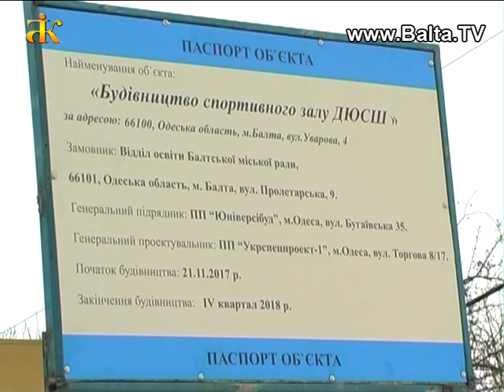Стартувало будівництво спортивного комплексу в м. Балта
2017 рік для Балтської ОТГ був роком великих змін у різних сферах життя. Гарним завершенням року стало і розпочате будівництво спортивного комплексу в м. Балта, де сьогодні повним ходом ідуть роботи по закладанню фундаменту будівлі.